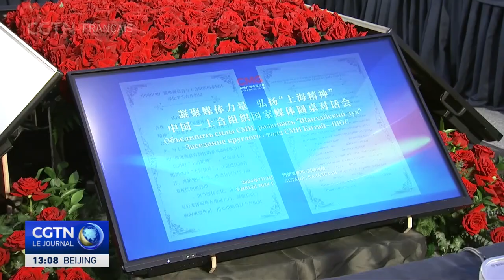Apprentissage mutuel!Table ronde sur les médias entre la Chine et les pays membres de l'OCS à Astana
À l'occasion de la 24e Réunion du Conseil des chefs d'État des pays membres de l'Organisation de coopération de Shanghai (OCS), la table ronde sur les médias Chine-OCS, organisée par China Media Group (CMG), s'est tenue le 3 juillet à Astana. Les responsables gouvernementaux et les dirigeants des principales organisations médiatiques des pays membres de l'OCS ont eu des échanges approfondis sur le thème "Unir la force des médias et promouvoir l'esprit de Shanghai". Ils ont salué les réalisations de la Chine et des pays de l'OCS en matière de coopération médiatique et se sont réjouis à l'idée d'approfondir encore la coopération à l'avenir et de travailler la main dans la main pour promouvoir la construction d'une communauté de destin partagé plus étroite entre les pays membres de l'OCS.